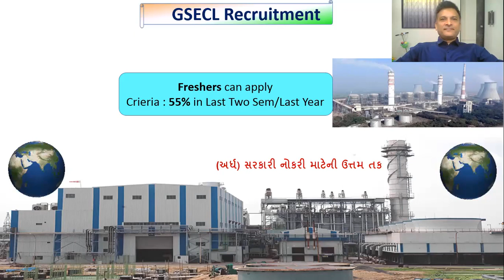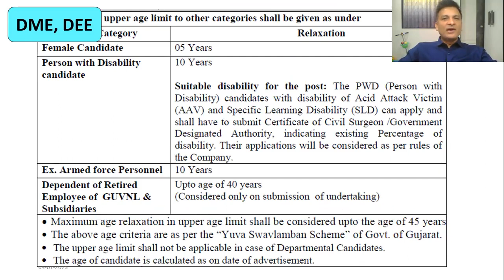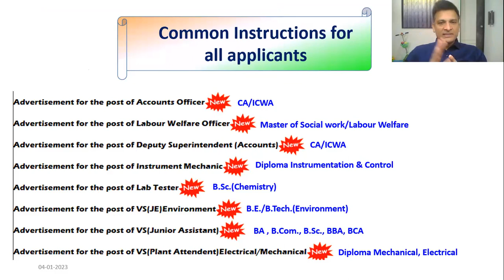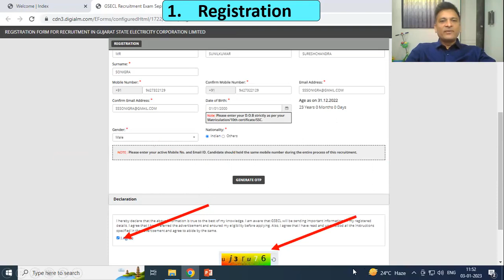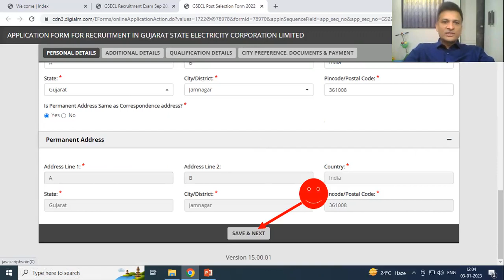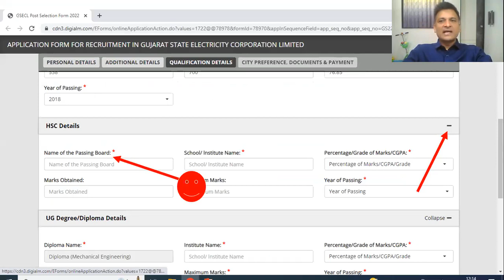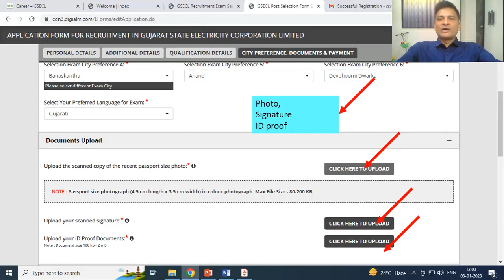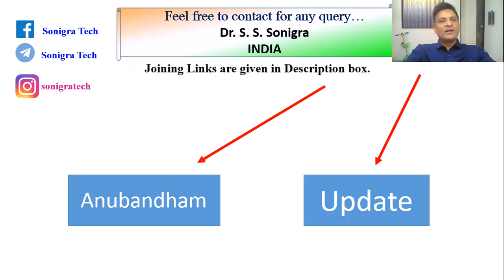GSECL Recruitment 2023 |Graduate |Diploma |Freshers eligible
gsecl recruitment
diploma job
fresher job
gsecl bharati
how to apply in GSECL
graduate job

What is CGPA multiplying factor
how to apply online online
how to apply gsecl
gsecl junior engineer recruitment 2023
gsecl exam preparation
gsecl plant attendant paper
Gsecl recruitment 2023 notification
gsecl je
Graduate jobs in india
latest job updates
government job